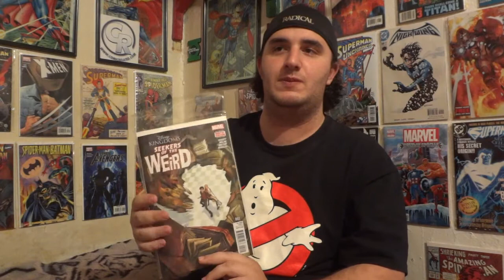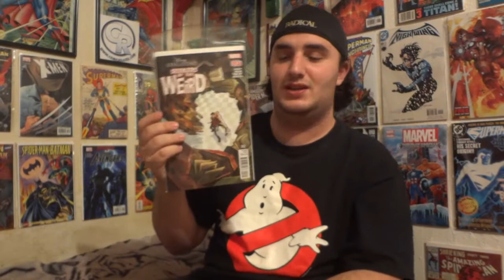Comic Review: Disney Kingdoms Seekers of The Weird #2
Chris reviews Disney Kingdoms Seekers of The Weird #2.